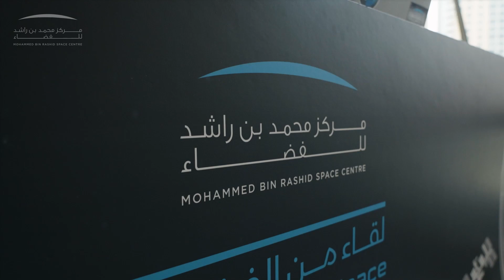أول "لقاء من الفضاء" مع سلطان النيادي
رائد الفضاء سلطان النيادي تواصل مع الجمهور من مختلف الأعمار ضمن حدث "لقاء من الفضاء"، الذي قدم خلاله سلطان لمحة عن الأبحاث العلمية على متن محطة الفضاء الدولية والنشاطات التي يقوم بها في الفضاء.

Astronaut Sultan AlNeyadi engaged with audiences of all ages during 'A Call with Space', providing an overview of the scientific research he is conducting aboard the International Space Station, as well as the various activities in space.